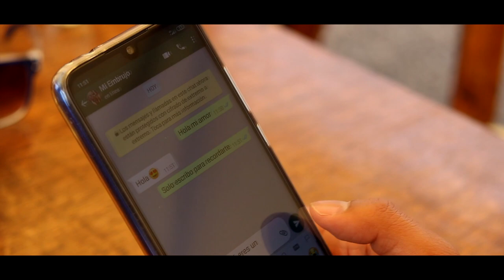El Embrujo - Rubén González & Son Embrujo (Video Oficial)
De parte de Ruben González & Son Embrujo, compartimos con ustedes éste gran trabajo discográfico con mucho cariño. Esperamos sea de su agrado, los ponga a gozar y a disfrutar.